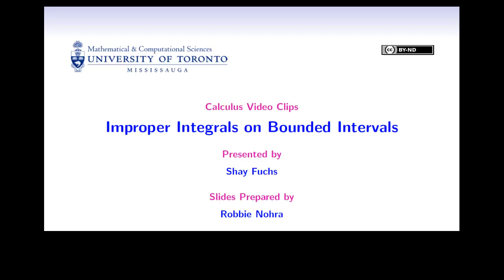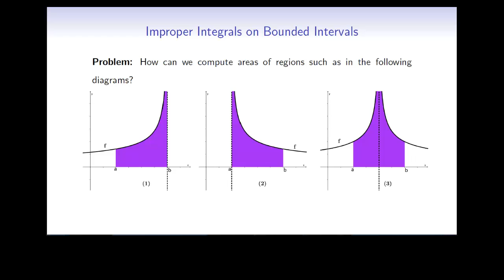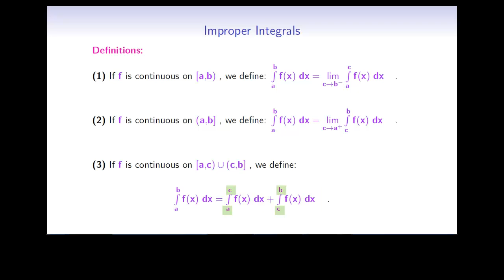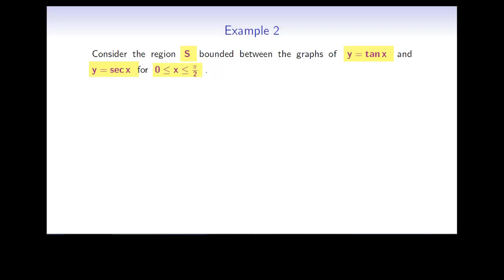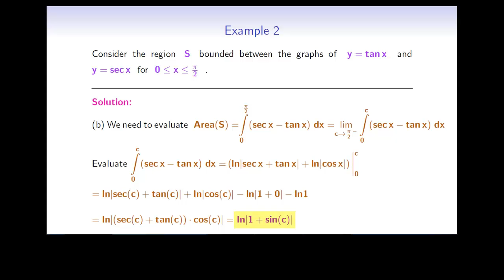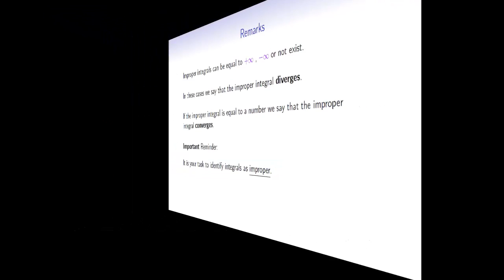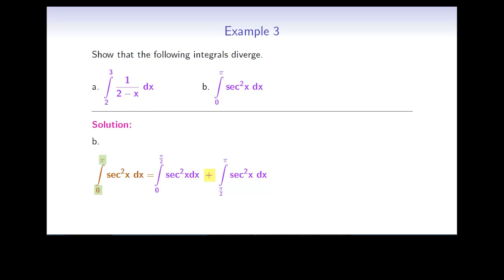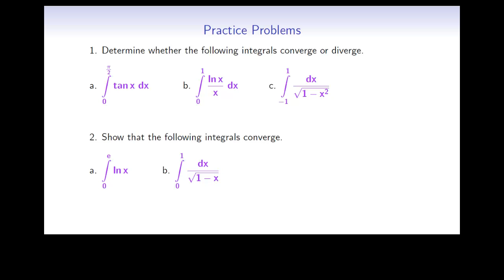Improper Integrals Bounded Intervals